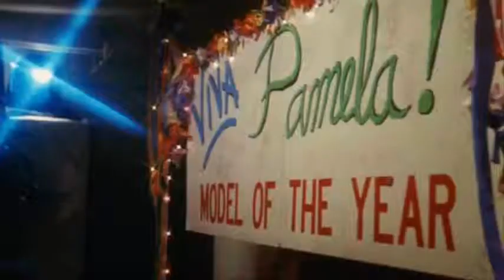Passage Thru Pamela (1985) Edited Trailer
Check us out at GRINDHOUSE-EFFECT.COM!

Another one that has to be seen to be believed! Pamela becomes a top model after catching her husband in bed with another woman. Success may be the best revenge, but her shocking secret could ruin her! Really well made and performed. I highly recommend  this one!